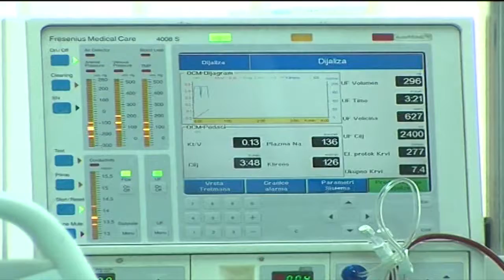Nesprovodjenje zakona o dijaliznim pacijentima